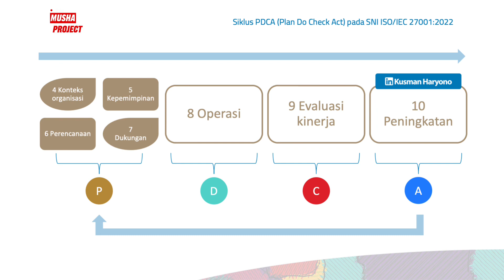Struktur Klausul dan Annex A SNI ISO/IEC 27001:2022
Sistem manajemen keamanan informasi
SMKI
Sistem manajemen pengamanan informasi
SMPI
Information security management systems
ISMS